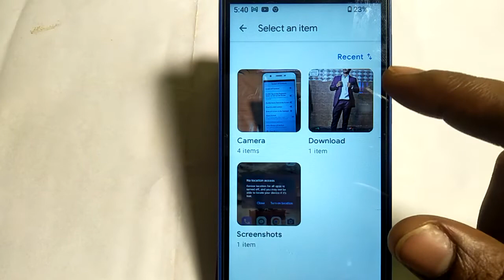how to set custom wallpaper,custom wallpaper set kese kare Lava z61